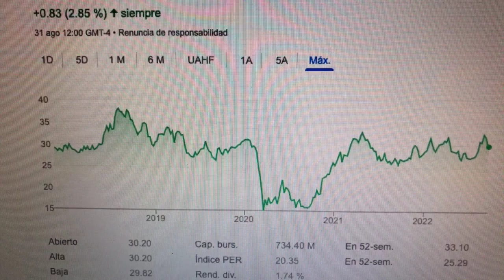🔴 Datos Sobre El Comercio De Acciones De CBTX Inc CBTX 🔴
CBTX, Inc. es un holding bancario. Brinda banca personal y comercial, préstamos inmobiliarios y servicios de inversión, así como servicios de depósitos, tarjetas de crédito y débito, administración de efectivo, tesorería y banca en línea. CBTX, Inc. tiene su sede en TX, Estados Unidos.